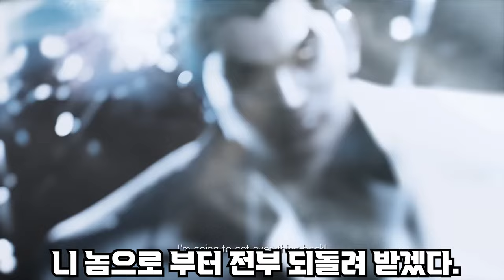철권8 카즈야 신기술 대체 왜 탈명권 일까?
제작에 아이디어를 주신
크즈엠님,  지루한나무님, PLUGKソスウ様
감사 합니다 m(_._)m